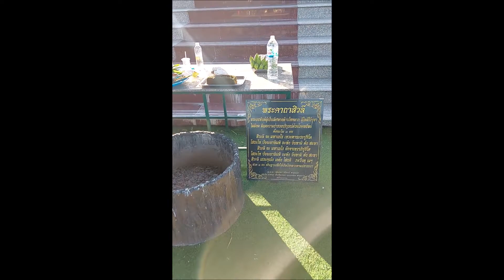Thailand 2021 - 12. Dezember - Wat Khao Noi (Hua Hin)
Gut dieser Tempel ist eindeutig unser Schmuckstück in Hua Hin